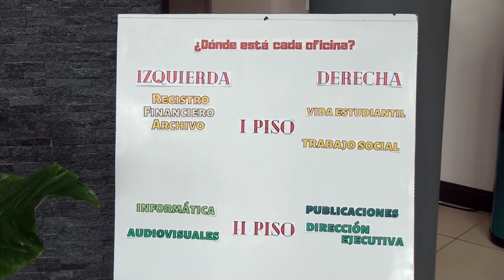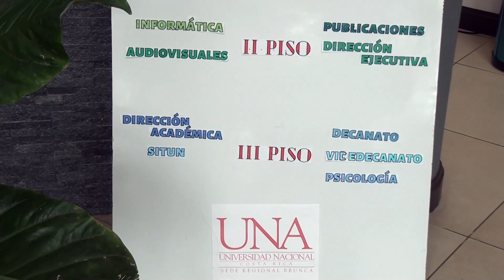El 16 de enero continúa el proceso de admisión a la Universidad Nacional